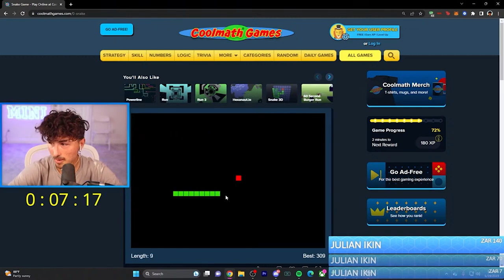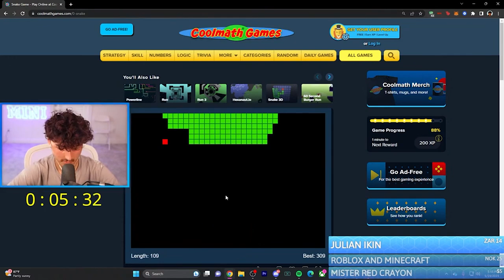Mini RAGE QUIT Playing the Snake Game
This channel is Just a fan account for Minibloxia, Not a official channel

Roblox /Bedwars /Minibloxia / Foltyn /Tanqr /how to win /how to win a bedwars game / Reaction /Game/Foltyn Clips/ Digito/Minibloxia Clips/ Minibloxia Cuts/ Official Foltyn Clips/Miniclips/Mini Clips / Minibloxia Cuts BEST CLIPS CHANNEL!